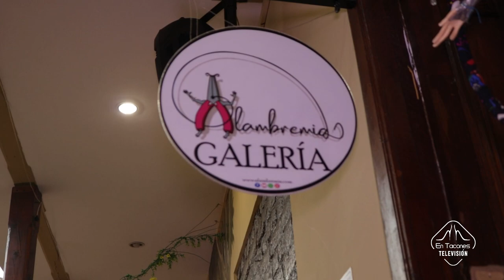Lugares para conocer: Tabio, Cundinamarca